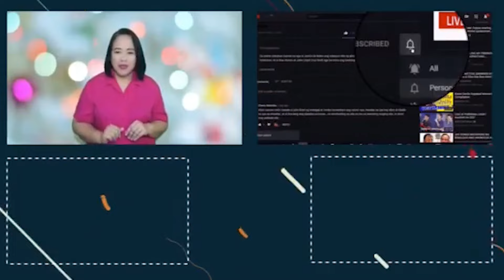RODANTE MARCOLETA PINAG TULUNGAN NINA PADUANO AT BIENVENIDO ABANTE MGA KONGRESISTA UMAWAT!